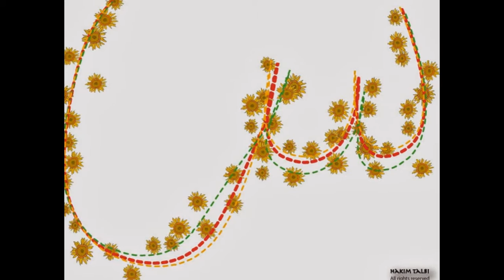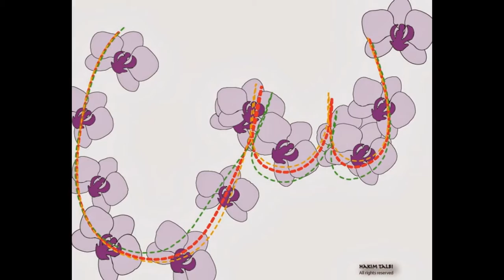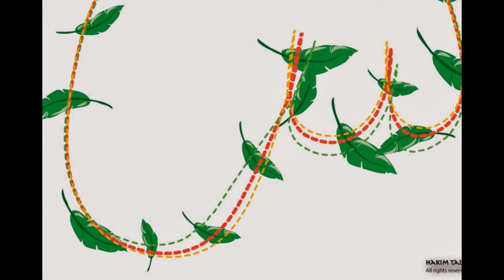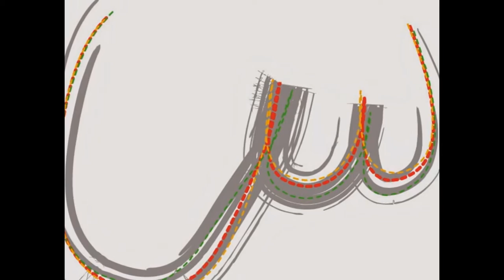Arabic Alphabets Collection - Letter Sin - 4 by Hakim Talbi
Das arabische Alphabet